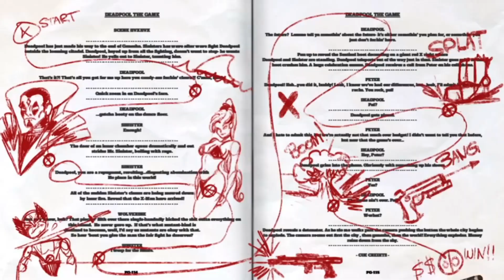DEADPOOL 3 RUMORS E CONFERME - TG COMICS - MARVEL STUDIOS - ITA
Ciao a tutti e benvenuti in un nuovo TG Comics targato jDaru. Oggi andremo a parlare di Deadpool 3, raccontando tutti gli avvenimenti che ci hanno portato a questo film e tutti i rumors e conferme sbucate dal web fino a oggi (18/09/23). Detto questo, un grazie speciale va a TitanoNews, per avermi aiutato a trovare tutte le voci su questo film...
Buona visione!